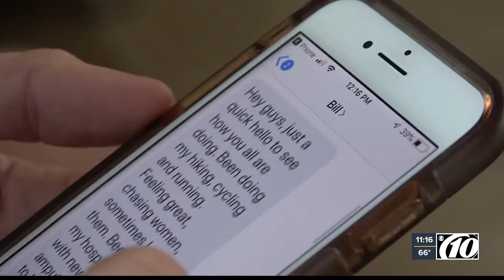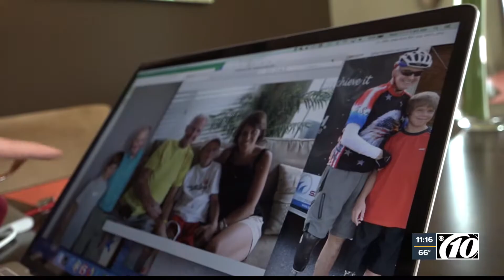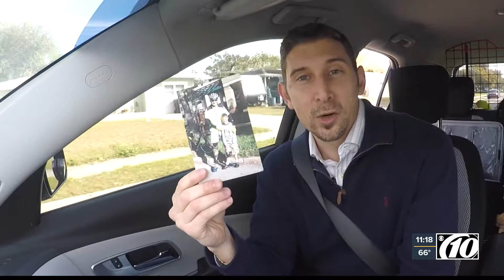Becoming Boston Bill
Jake Bainter met a mentor at an unlikely intersection. It changed both of their lives forever.